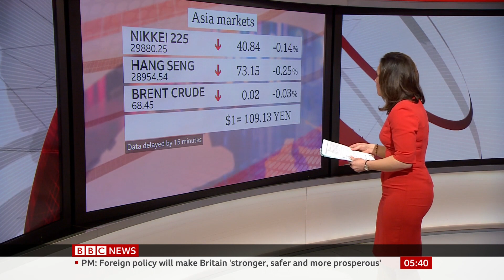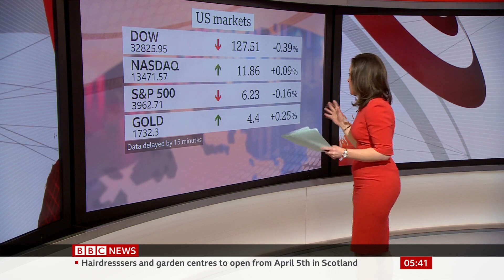Sally Bundock - BBC News 17/03/2021 - HD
Sally Bundock